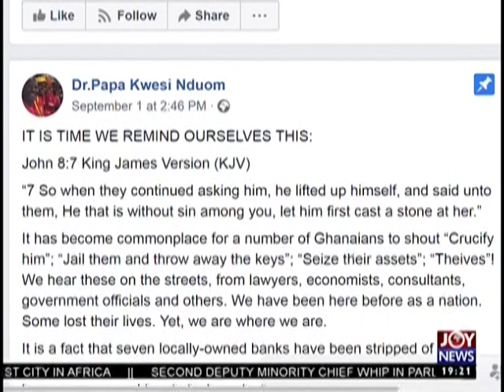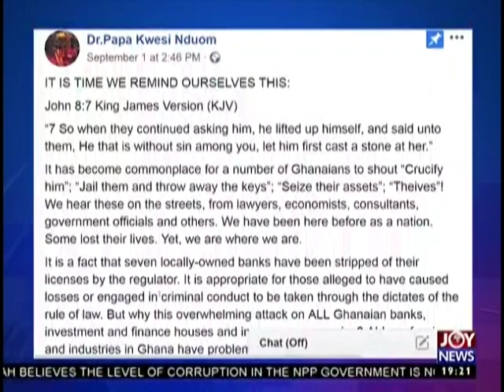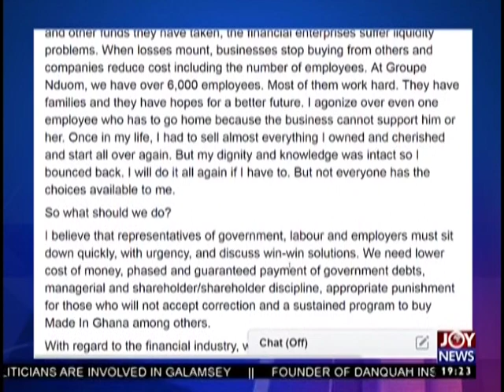Media Layoffs - JoyNews Prime (3-9-18)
Motive behind setting up of media houses to be blamed - Economist